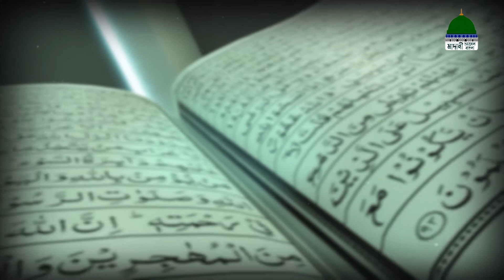জান্নাত লাভের উপায়┆Jannat Laver Upay EP#43┆কালেমা তাইয়্যেবার মর্যাদা ও ফযীলত┆Madani Channel Bangla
মাদানী চ্যানেল বাংলা নিয়ে এলো অনুষ্ঠান “জান্নাত লাভের উপায়” নিজে দেখুন এবং অপরকে শেয়ার করুন প্রচুর নেকী অর্জন করুন।

Program : জান্নাত লাভের উপায় - Jannat Laver Upay EP#43
Topic: কালেমা তাইয়্যেবার মর্যাদা ও ফযীলত